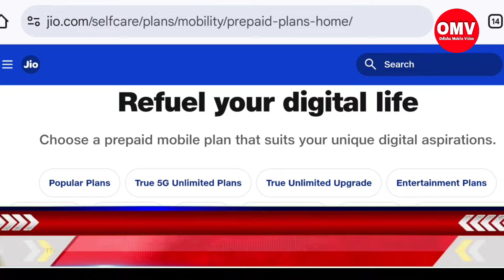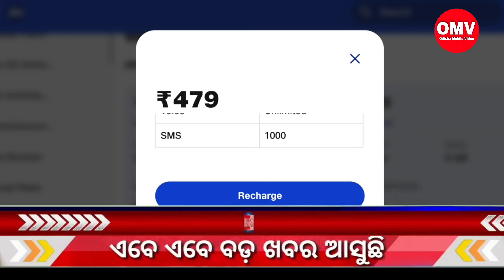ଜିଓ ଶସ୍ତା ହେଲା | Jio Cheap Recharge Pack RS. 479 | Jio New Recharge Plan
Jio Offer,Jio Odisha,Jio Unlimited,
Jio,Jio Free Data,Jio 479 Pack,
ଜିଓ ଶସ୍ତା ହେଲା,
Jio New Recharge Plan ,
Jio Cheap Recharge Pack RS. 479,